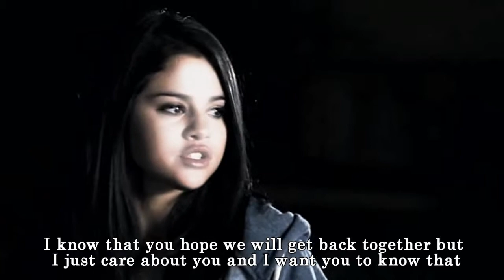Rebel Yell - S02E12 ''Turning point'' FINAL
Well here it is. The very last episode of Rebel Yell. I did make this episode some while ago but then my laptop crashed and I lost the file and I didn't want to do it again but then I decided to do it again. If there were more viewers and comments on it, I would probably continue but this is my decision.  I hope you like the ending.

Doa :)

Once again, special thanks to my wonderful friend Soha who made the wonderful intro.

PS: If your missing my stories I'm on Wattpad now.